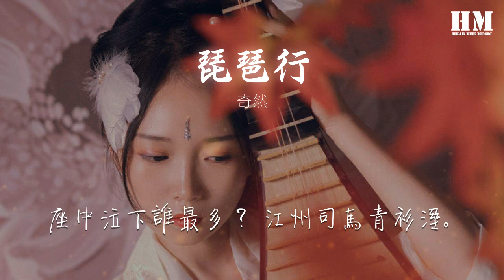奇然 - 琵琶行『【奇然】 【沈謐仁】』【動態歌詞Lyrics】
琵琶行

00:00  作詞 : 白居易
00:01  作曲 : 徒有琴
00:02 編曲：徒有琴
00:02 和音：奇然、沈謐仁
00:02 和音編配：徒有琴
00:03 字音指導/唸白：巫醫子
00:03 琵琶：遠阪麥芽
00:04 繪圖：叉歪
00:04 PV：伊撒爾
00:05 【奇然】
00:05 潯陽江頭夜送客， 楓葉荻花秋瑟瑟。
00:09 主人下馬客在船， 舉酒欲飲無管絃。
00:13 醉不成歡慘將別， 別時茫茫江浸月。
00:17 忽聞水上琵琶聲， 主人忘歸客不發。
00:23 尋聲暗問彈者誰？ 琵琶聲停欲語遲。
00:29 【沈謐仁】
00:29 移船相近邀相見， 添酒回燈重開宴。
00:40 千呼萬喚始出來， 猶抱琵琶半遮面。
00:45 轉軸撥絃三兩聲， 未成曲調先有情。
00:50 弦弦掩抑聲聲思， 似訴平生不得志。
00:56 低眉信手續續彈， 說盡心中無限事。
01:01 輕攏慢捻抹復挑， 初爲霓裳後六幺。
01:07 【奇然】
01:07 大弦嘈嘈如急雨， 小弦切切如私語。如私語
01:17 嘈嘈切切錯雜彈， 大珠小珠落玉盤。落玉盤
01:29 【沈謐仁】
01:29 間關鶯語花底滑， 幽咽泉流冰下難。
01:35 冰泉冷澀弦凝絕， 凝絕不通聲暫歇。
01:40 別有幽愁暗恨生， 此時無聲勝有聲。
01:50 銀瓶乍破水漿迸， 鐵騎突出刀槍鳴。
02:01 曲終收撥當心畫， 四弦一聲如裂帛。
02:12 東船西舫悄無言， 唯見江心秋月白。
02:24 （唸白）
02:24 沉吟放撥插弦中， 整頓衣裳起斂容。
02:30 自言本是京城女， 家在蝦蟆陵下住。
02:35 十三學得琵琶成， 名屬教坊第一部。
02:40 曲罷曾教善才服， 妝成每被秋娘妒。
02:46 【奇然】
02:46 五陵年少爭纏頭， 一曲紅綃不知數。
02:50 鈿頭銀篦擊節碎， 血色羅裙翻酒污。
02:56 【沈謐仁】
02:56 今年歡笑復明年， 秋月春風等閒度。
03:02 弟走從軍阿姨死， 暮去朝來顏色故。
03:07 【奇然】
03:07 門前冷落鞍馬稀， 老大嫁作商人婦。
03:17 商人重利輕別離， 前月浮樑買茶去。
03:29 【合】
03:29 去來江口守空船， 繞船月明江水寒。
03:39 夜深忽夢少年事， 夢啼妝淚紅闌干。
03:55 【奇然】
03:55 我聞琵琶已嘆息， 又聞此語重唧唧。
04:00 同是天涯淪落人， 相逢何必曾相識！
04:03 我從去年辭帝京， 謫居臥病潯陽城。
04:07 潯陽地僻無音樂， 終歲不聞絲竹聲。
04:11 住近湓江地低溼， 黃蘆苦竹繞宅生。
04:15 其間旦暮聞何物？ 杜鵑啼血猿哀鳴。
04:18 【沈謐仁】
04:18 春江花朝秋月夜， 往往取酒還獨傾。
04:23 豈無山歌與村笛？ 嘔啞嘲哳難爲聽。
04:26 今夜聞君琵琶語， 如聽仙樂耳暫明。
04:29 【合】
04:29 莫辭更坐彈一曲， 爲君翻作《琵琶行》。
04:41 感我此言良久立， 卻坐促弦弦轉急。
04:53 悽悽不似向前聲， 滿座重聞皆掩泣。
05:03 座中泣下誰最多？ 江州司馬青衫溼。
05:14 【奇然】
05:15 江州司馬青衫溼。